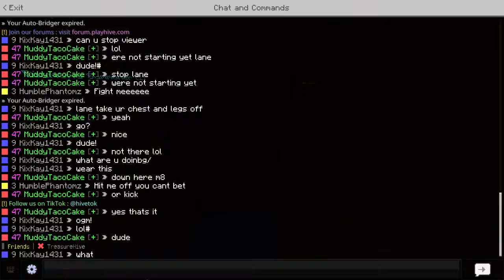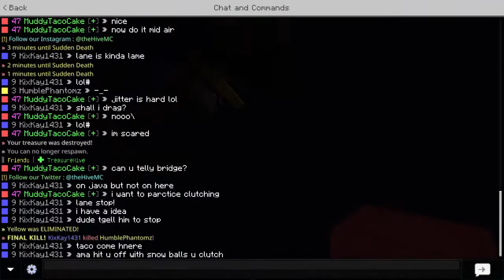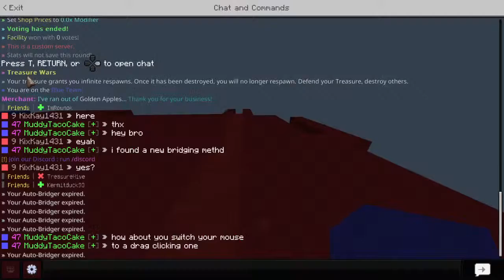minecraftthe hive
Hello! Here I upload some Fps and Minecraft videos!

If you want to play with me feel free to add me on the hive server my ign is (MuddyTacoCake)